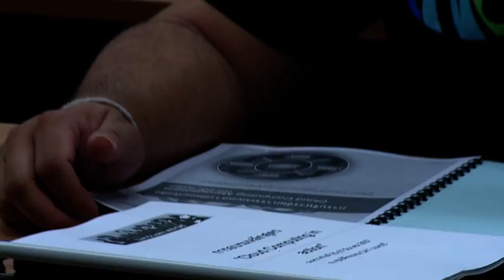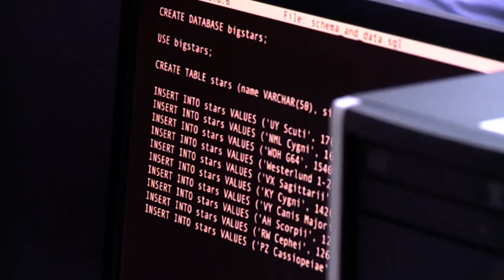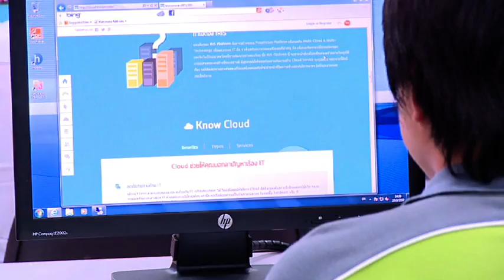บรรยากาศการอบรม Cloud computing in action จากทีมงาน CAT datacom